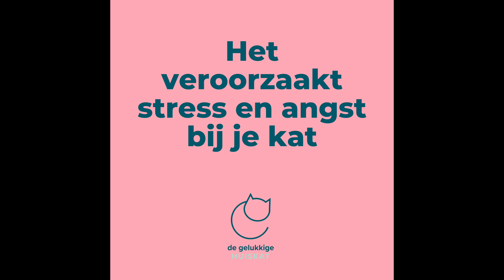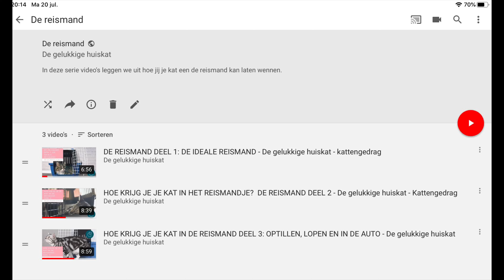EEN KAT IN HET NEKVEL PAKKEN, WEL OF NIET DOEN? - De gelukkige huiskat- kattengedrag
Een kat in zijn nekvel grijpen. Is dat wel verstandig? Helpt het ook daadwerkelijk om je kat iets af te leren? We leggen je er alles over uit in deze video.

De gelukkige huiskat, het YouTube kanaal waar jij alles leert over het gedrag van jouw kat. Iedere zondag een nieuwe video met tips en adviezen over hoe je jouw kat nog gelukkiger kunt maken. Ik bespreek normaal kattengedrag, waarom doet jij kat wat hij doet, maar  ook bespreek ik veel voorkomende problemen.

DONEREN: Wil jij net als ik ook alle huiskatten van Nederland gelukkig maken?
Door jouw kleine bijdrage kan ik video's gratis blijven aanbieden en nog meer katten gelukkig maken!

Sinds 2022 werkt Emily niet meer bij De Gelukkige Huiskat